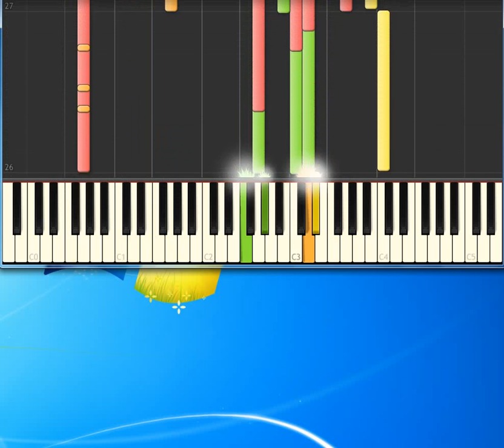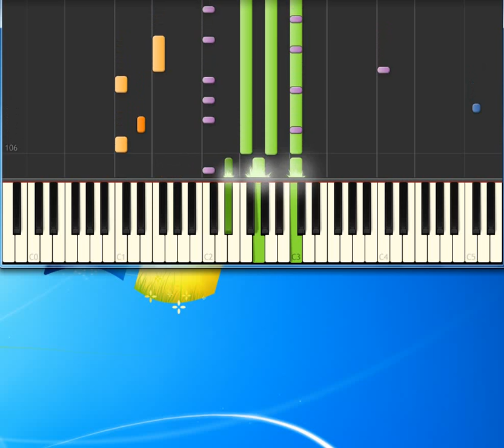Aqua Turn Back Time [Piano tutorial by Synthesia]